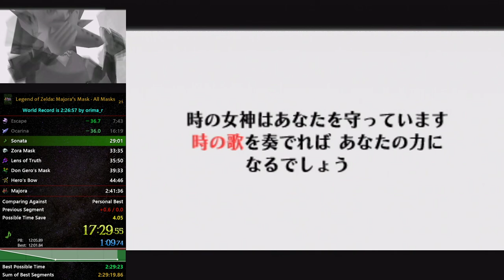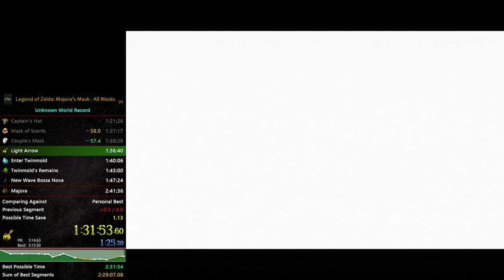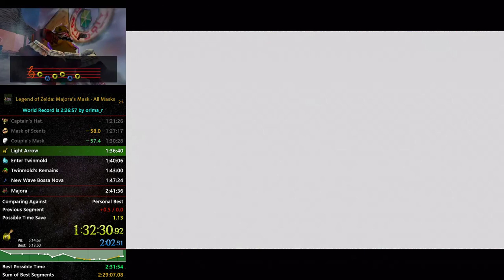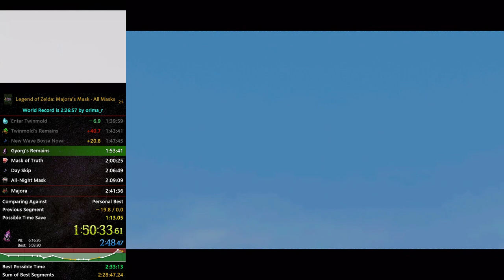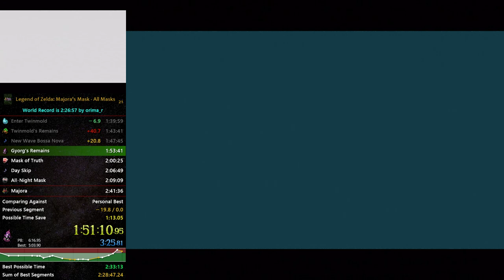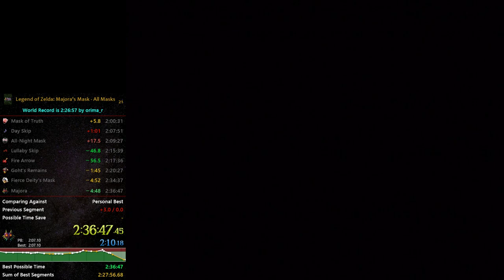Majora's Mask All Masks Speedrun in 2:36:46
I am not satisfied with this run but it'll do for now.
Biggest timelosses:
-1 min at Captain's Hat (I let the fish burn)
-1.5 min in STT (General sloppiness and horrible Twinmold fight)
-1 min at Gyorg's Remains (failed TCS)
-1 min at Day Skip (bad IGT management, had to wait)
-2 min at Lullaby Skip (I suck)